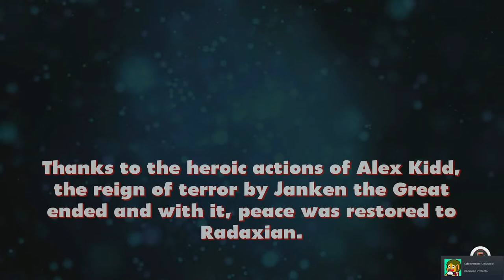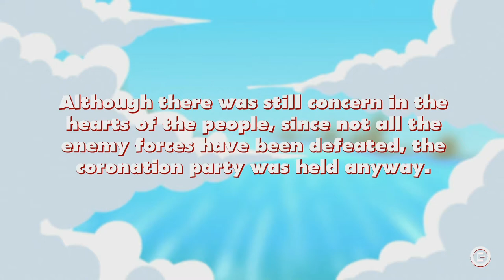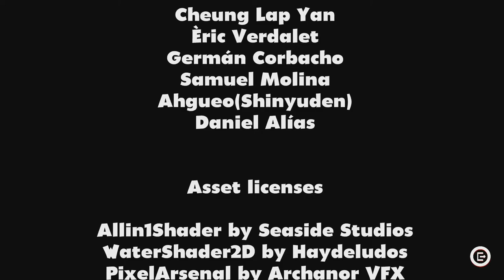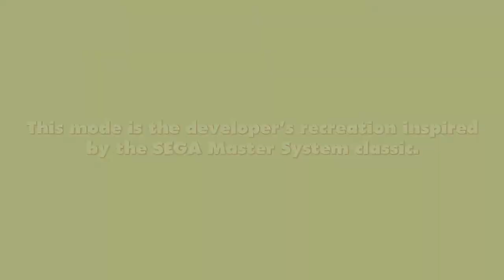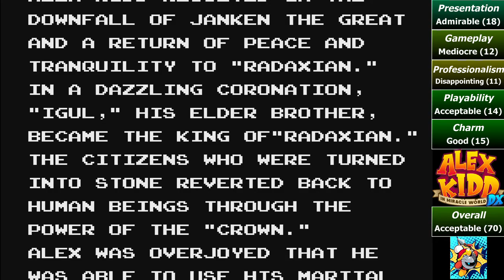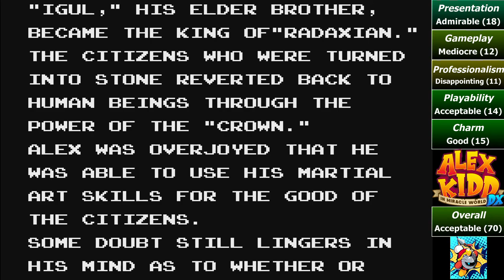Alex Kidd in Miracle World DX Finale [First Run] - JAN-KEN-PWNED!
Alex Kidd, Janken and his posse are copyright of Sega and their respective creators.
Alex Kidd in Miracle World DX was developed by Merge Games and JankenTeam.  Published by Merge Games.
Captions, commentary and gameplay done by me.

A slight delay in our trek through Janken the Great's devilish castle, the traps and enemy placements proving sinister, but at this point, Alex Kidd has ultimately paved his way to the door of his domain.  What kind of extra features does he have in store for us and is he actually the hardest boss in the game?  Well, I'll let you decide on that one.

Once this massive hurdle is cleared, the conclusion comes barreling our way!  With a hop, skip and dip in Cragg Lake, we have reached our just desserts!  But you remember to bring the tablet with you, right?  (Of course you did, you have no other choice!)

Just for a victory dance and... huh?

00:00 Janken's Castle Redux
02:28 Screwed Up
03:01 The Janken Memories
04:47 Prelude to the Showdown
05:02 Enter Janken the Great
06:49 The New Era of Janken
08:14 Let's Get Out of Here
09:08 Adventure's End?
10:13 What's The Password?
11:03 SURPRISE!
13:28 That's it?
14:35 That's it...
15:54 Classic Mode!
16:41 Closing Thoughts and Feelings
18:29 Ratings and Ending